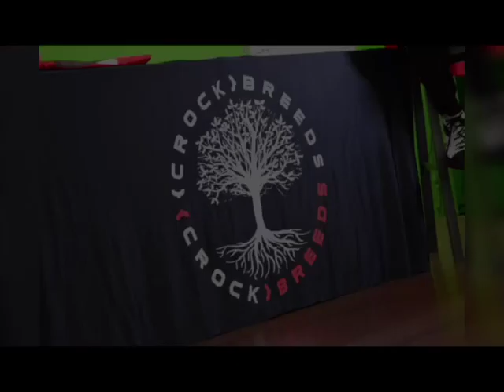Monee Phillips Show March 24th